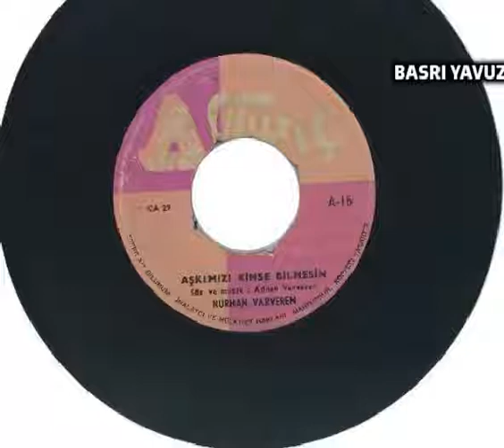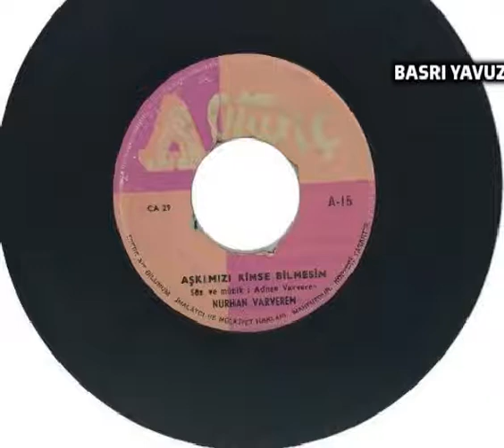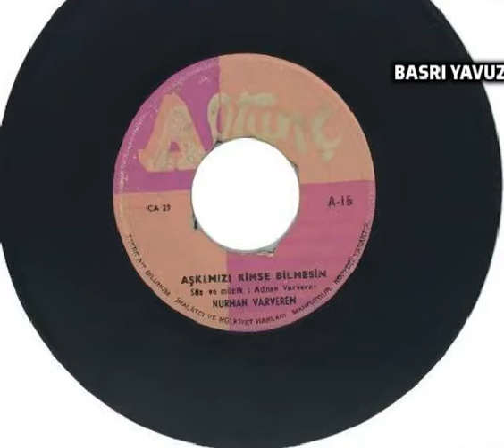NURHAN VARVEREN ''Başa Gelen Çekilir'' Orjinal 45'Lik Plak